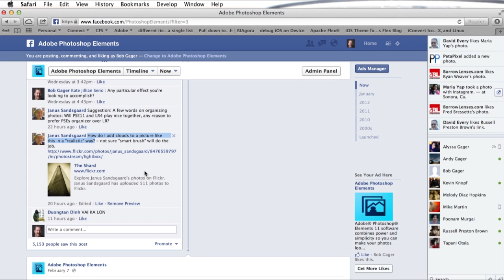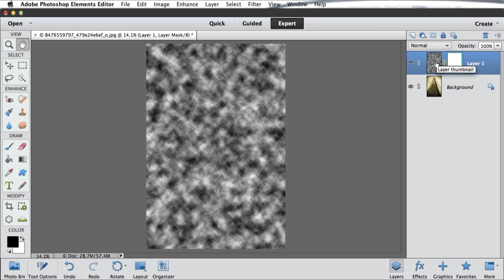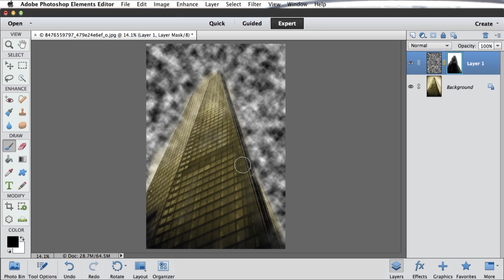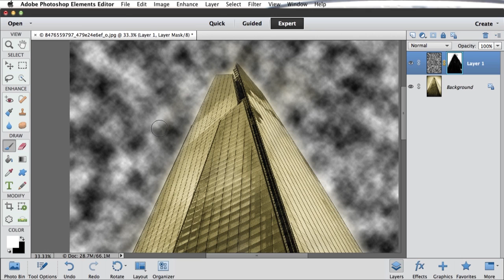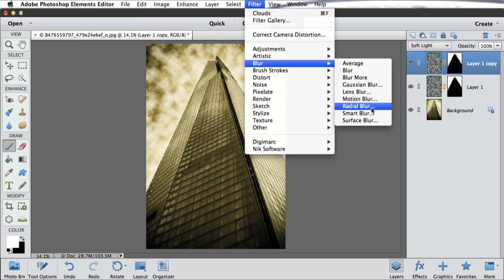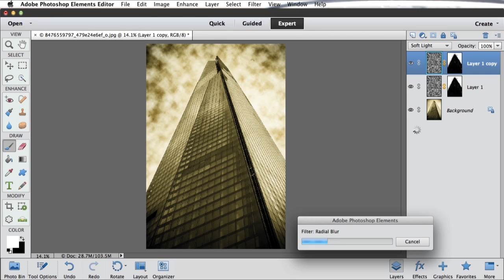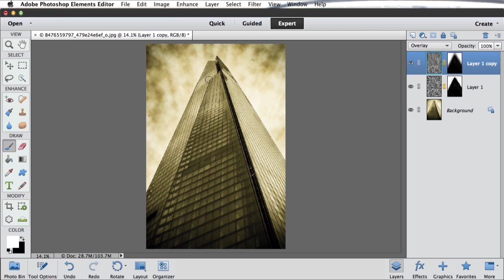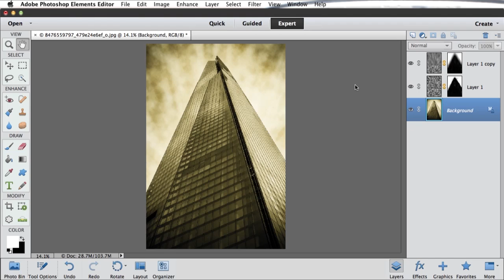Adding Clouds in Photoshop Elements 11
Bob Gager, Group Product Manager for Photoshop Elements, responds to a fan question explaining how to add clouds to photos in Photoshop Elements 11.